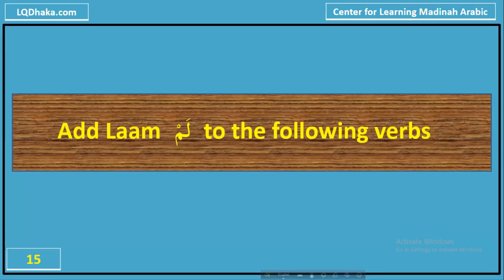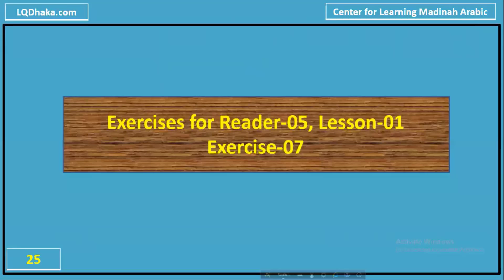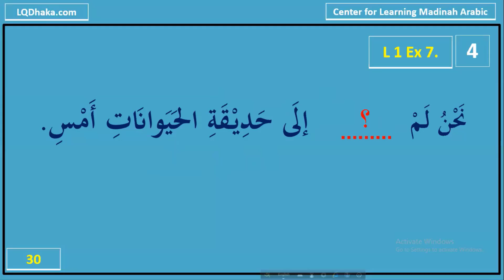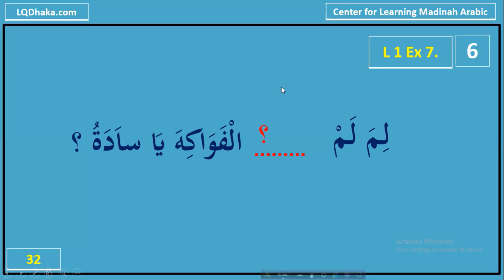Reader 5 Day 3 P2 (Lesson 1)